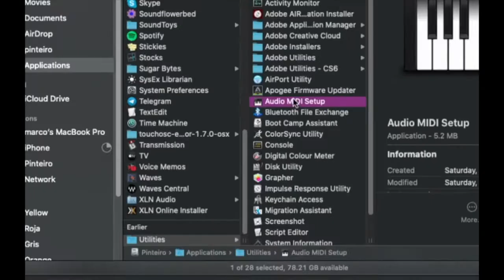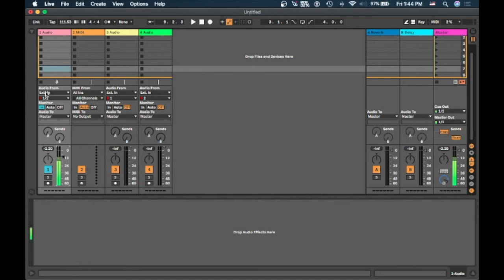Como grabar el audio digital del Iphone en Ableton Live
Como conectar tu iPhone a través del cable digital a tu computador apple para tener y poder grabar una señal digital en Ableton Live.